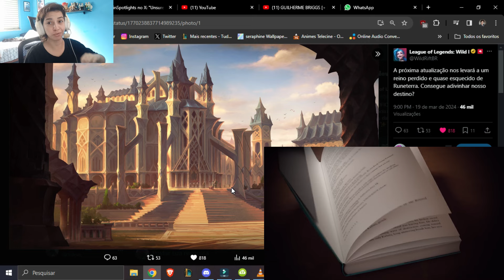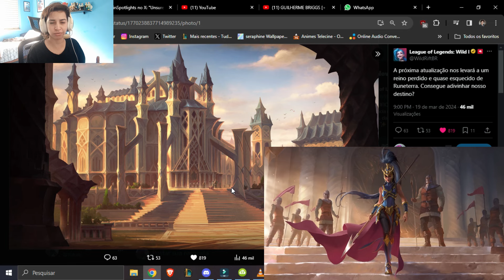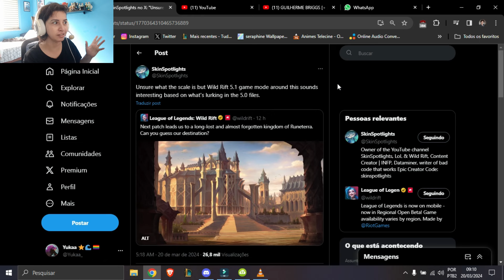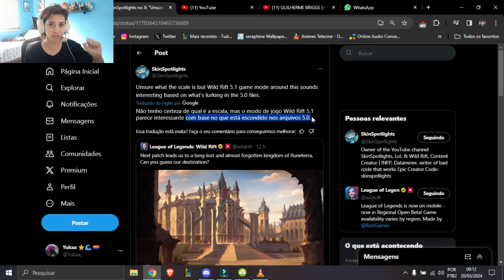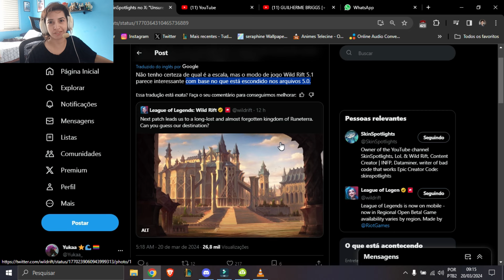NOVO MODO DE JOGO PARA 5.1 - WILD RIFT